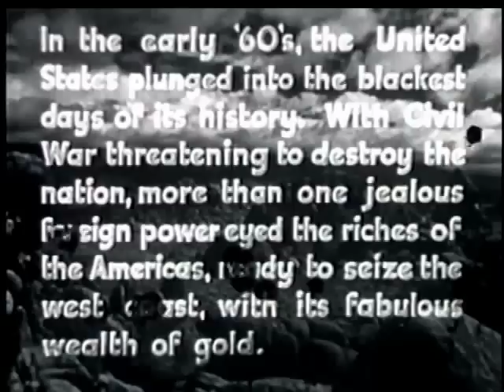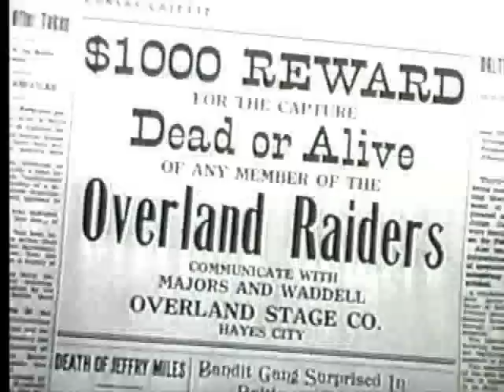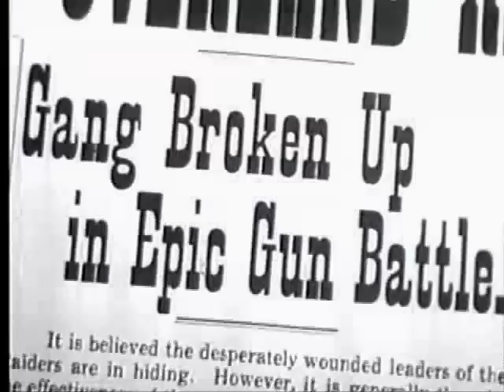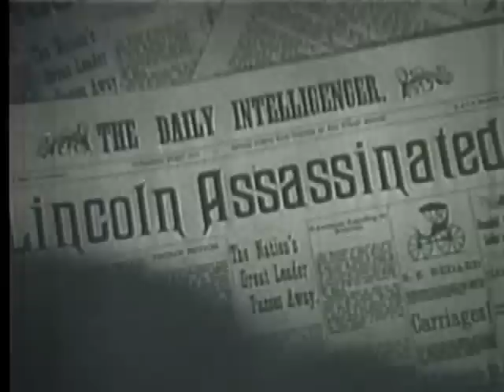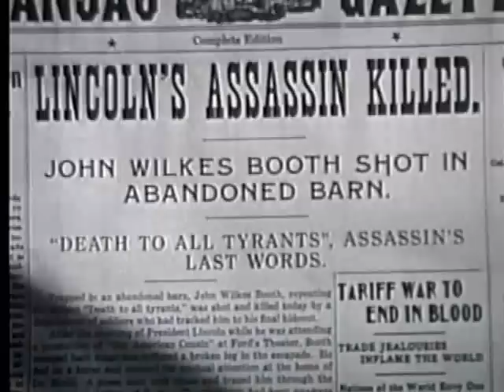Young Bill Hickok 1940 Western Movies Full Length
Young Bill Hickok 1940

Western Stars: Roy Rogers, George 'Gabby' Hayes, Julie Bishop

Bill Hickok, assisted by Calamity Jane, is after a foreign agent and his guerrilla band who are trying to take over some western territory just as the Civil War is coming to a close.